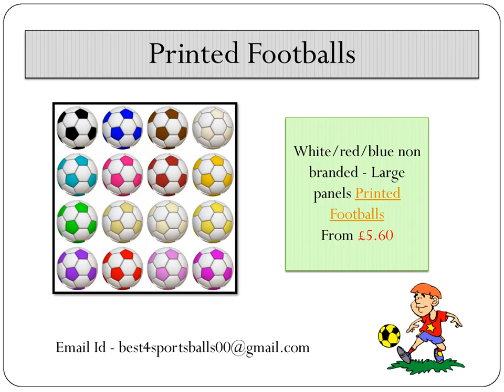Printed Basketballs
Every type of Sports balls we have At Affordable price Check out Our website Best4sportsballs and We have Lots Of Category of balls like Cricket, Footballs, Hockey and Golf balls also In Printed
Address - Best for Balls Limited Unit 18, Vanalloys Business Park, Stoke Row,

Henley-on-Thames, Oxfordshire. RG9 5QW